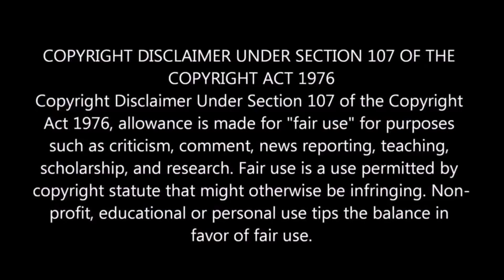18+ | টিপ্পা দিলে গইলা যাইবো | যৌবন আমার লাল টমেটো Male Version ;)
Fun Unlimited :D
18+